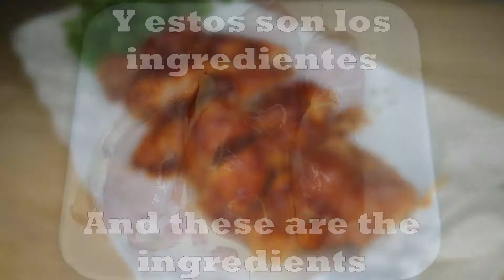How To Make Chicken Teriyaki/Como Hacer Pollo Teriyaki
ingrediente:
3 Piernas de Pollo sin Hueso
1/2 taza de Harina Todo Uso
Jengibre
1/2 taza de Salsa de Soya
2 cdas de Salsa Teriyaki
1/3 taza de Azúcar
ingredient:
3 Boneless Chicken Legs
1/2 cup of All-Purpose Flour
Ginger
1/2 cup of Soy Sauce
2 tbsps of Teriyaki Sauce
1/3 cup of Sugar